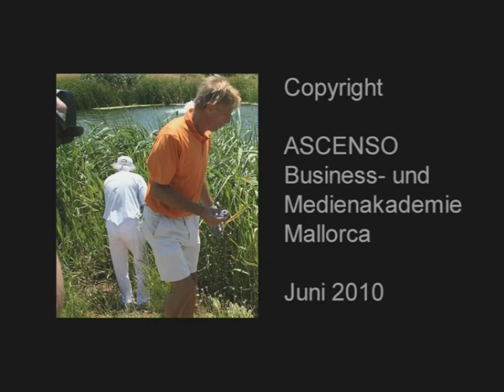Golfturnier Dolphin Aid.mov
Mallorca Golf Challenge zu Gunsten von Dolphin Aid. Christoph Daum und Bernd Herzsprung beim Golfturnier auf Son Gual